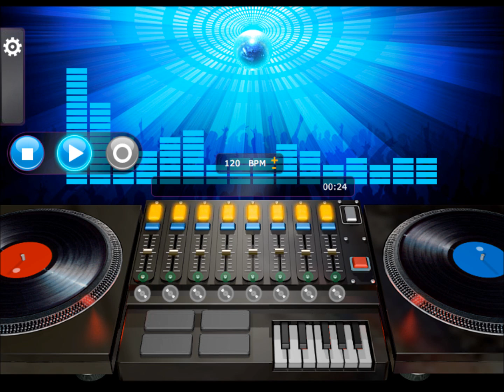Raw Silk - Do It To The Music